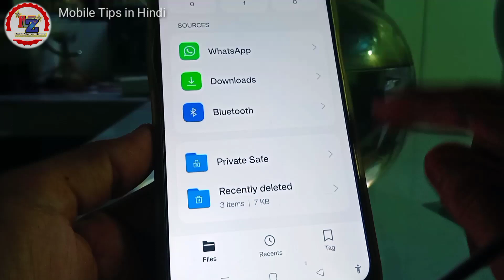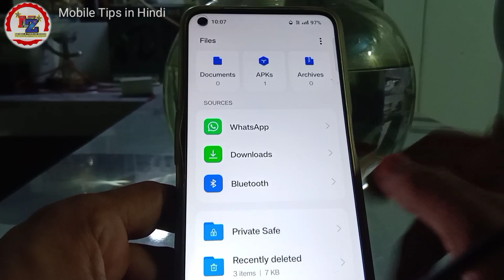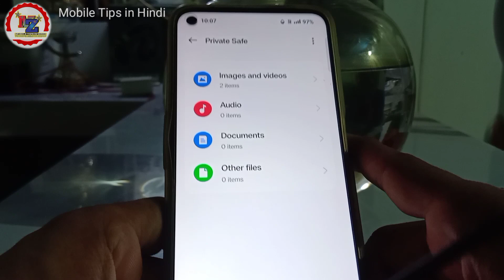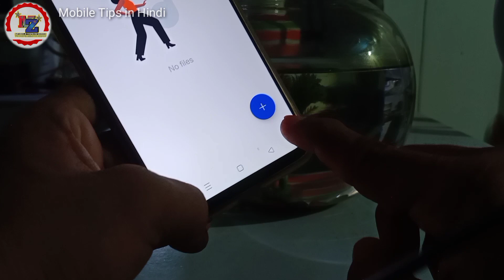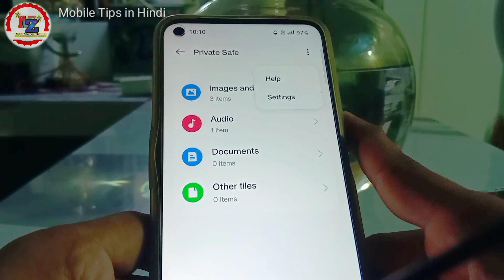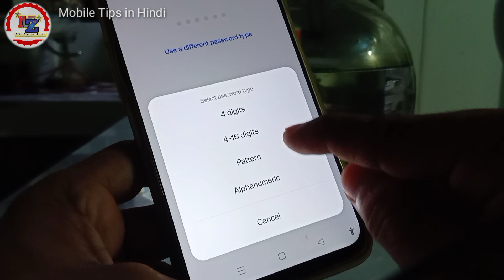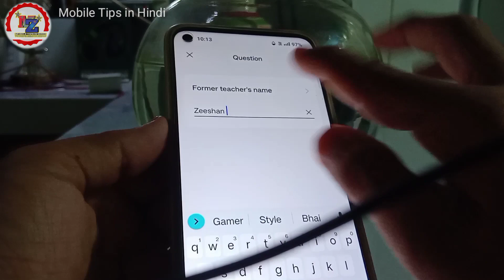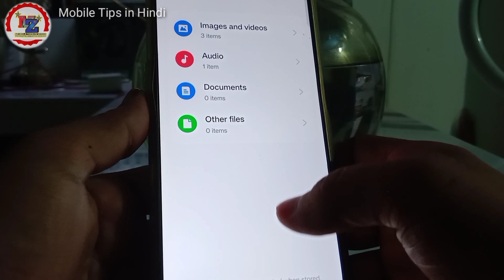Private Safe Mode 💪 oneplus private safe kaise use kare 😱 how to use private safe OnePlus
Private Safe Mode Used Kaise Kare 💪 oneplus private safe kaise use kare 😱 how to use private safe OnePlus

hidden settings OnePlus Phone
Hidden private album settings
Private safe Album delete photos videos recover kaise kare
How to recover private delete photos
Video recover kaise kare OnePlus private safe file
OnePlus Nord CE 2 Lite private safe use kaise Karen
Samsung
iPhone
Realme
Mi
Vivo
OPPO
poco
Android Phone
OxygenOS
OxygenOS 13 version
OxygenOS 13.1 version

private safe ka password bhul gaye to
kya kare
private safe se delete huye photo
wapas kaise laye
private safe password reset
private safe delete photo recovery
private safe
private safe in realme phones
private safe ka password kaise change
kare
private safe not opening in realme
private safe delete video recovery
tamil
Hindi
Urdu
YouTube channel Zeeshan style